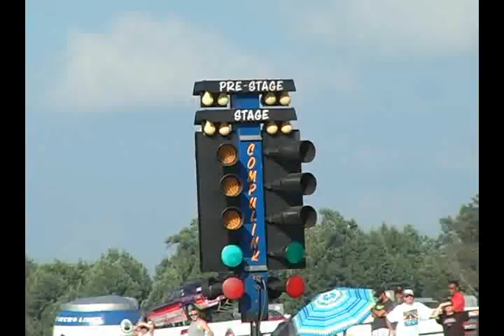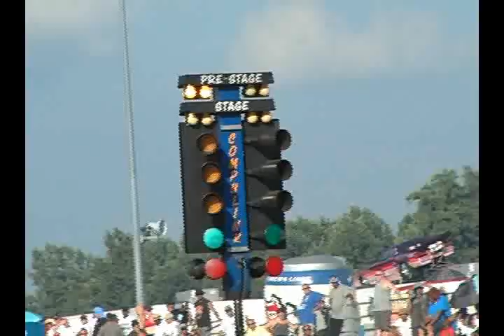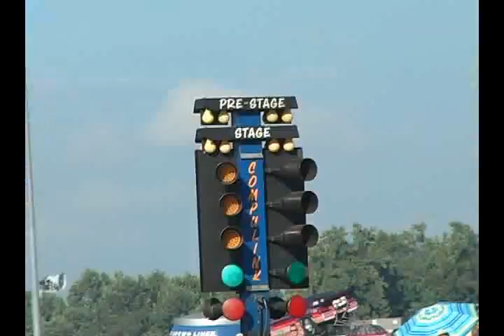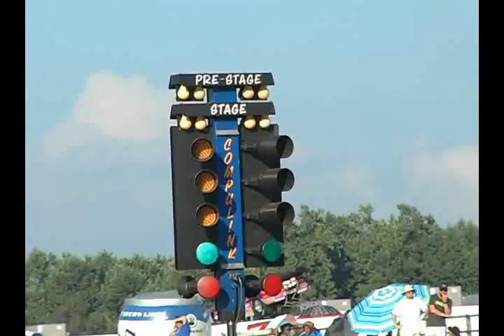PDRA @ MDIR **NITROUS WARS** Eliminations Round 1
Round 1:

Rickie Smith, King NC, '69 Camaro, Right lane, (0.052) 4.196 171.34 def. John Camp, Canonsburg PA, '69 Camaro, (0.081)

Pat Stoken, Eureka MT, '14 Camaro, Left lane, (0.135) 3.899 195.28 def. Ron Muenks, Strafford MO, '68 Camaro, (0.071)

Jason Harris, Pittsboro NC, '68 Firebird, Right lane, (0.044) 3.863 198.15 def. Keith Haney, Broken Arrow OK, '14
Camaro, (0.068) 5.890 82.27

Steve Jackson, Evans GA, '69 Camaro, Left lane, (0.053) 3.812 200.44 def. Lizzy Musi, Mooresville NC, '15 Dart, (0.067)

Chris Rini, Carmel NY, '69 Camaro, Left lane, (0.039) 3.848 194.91 def. Robert Patrick, Fredericksburg VA, '69 Camaro,

Jay Cox, Smithfield NC, '69 Camaro, Left lane, (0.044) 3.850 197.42 def. Denver Maltba, Newland NC, '69 Camaro, (0.054)

Mike Castellana, Muttontown NY, '69 Camaro, Left lane, (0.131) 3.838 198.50 def. Edward Wilson, Benson NC, '41 Willys,

Jim Sackuvich, Raymore MO, '69 Camaro, Right lane, (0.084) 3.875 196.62 def. Tommy Franklin, Fredricksburg VA, '69
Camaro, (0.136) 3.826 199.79